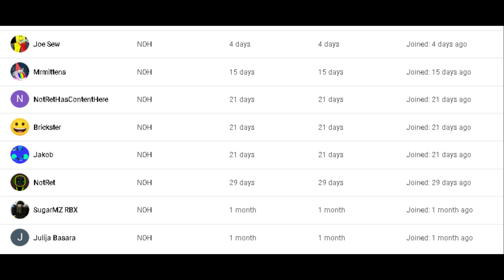HITTING 700+ ELO *New Competitive 1v1*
if you hjoin the discord you are cool :)